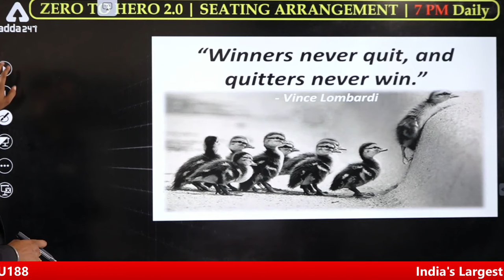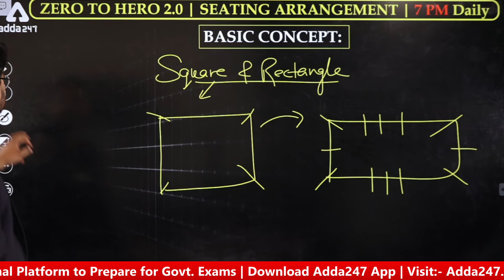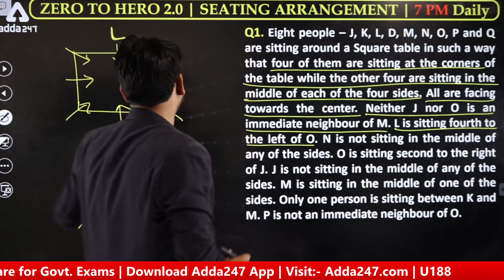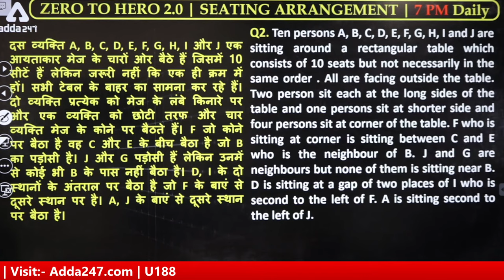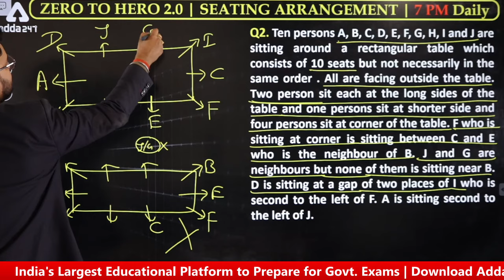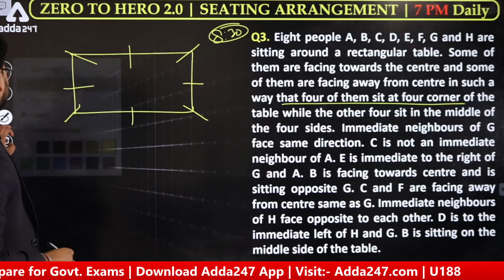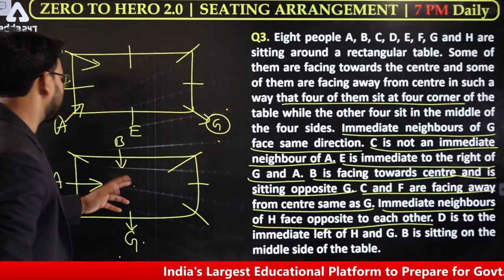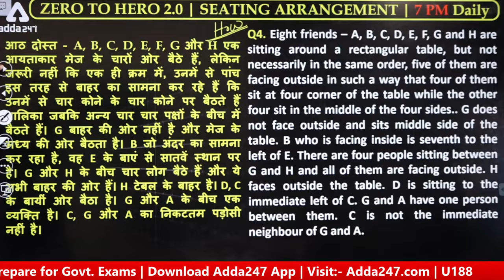Seating Arrangement (Square & Rectangle) | Reasoning | Banking Foundation Adda247 (Class-16)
Reasoning for Banking Exams 2021 Preparation for Beginners | Zero to Hero 2.0 Foundation Classes for SBI PO 2021, SBI Clerk 2021, IBPS PO & Clerk 2021.

Special Paid Batch for You: -

RBI Grade B Preparation online Coaching for Phase-1 & Phase-2 Exam |Bilingual Batch | Live Class
More Offers for You: -
Biggest Month End Offer
Back on popular demand
Adda247, Where Preparation meets Selection

07:00 AM - Current Affairs 2020
08:00 AM - The Hindu Editorial Vocabulary
09:00 AM - IB ACIO 2020-21 Maths
10:00 AM - IB ACIO 2020-21 English
11:00 AM - IB ACIO 2020-21 Reasoning
12:00 PM - General Awareness Important Facts
01:00 PM - IB ACIO 2020-21 General Studies
02:00 PM - Mains Special IBPS | SBI PO & Clerk Maths
03:00 PM - Mains Special IBPS | SBI PO & Clerk Reasoning
04:00 PM - Mains Special IBPS | SBI PO & Clerk English
05:00 PM - UPSC Special
06:00 PM - UPSC Special
07:00 PM - JAIIB Video Lectures , English
07:00 PM - Zero To Hero 2.0 Reasoning
08:00 PM - Zero To Hero 2.0 English
09:00 PM - Zero To Hero 2.0 Maths
10:00 PM - SSC CGL 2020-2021 Reasoning
10:45 PM - SSC CGL 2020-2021 Maths
11:30 AM - SSC CGL 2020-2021 General Studies